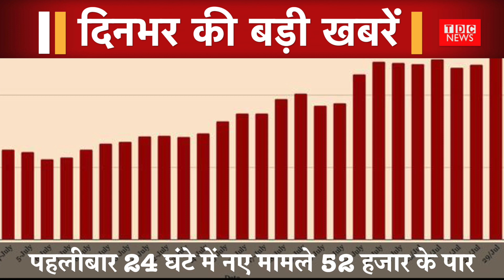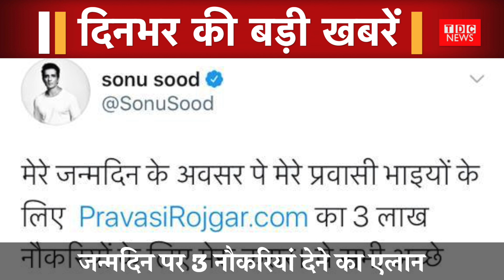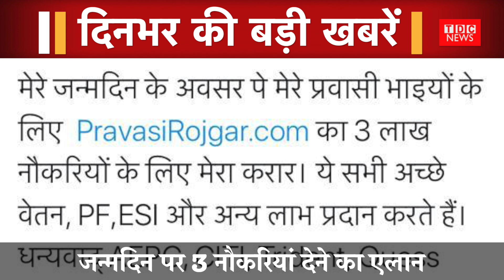30 July 2020 की Top Headlines | आज का मुख्य समाचार | दिनभर की बड़ी खबरें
30 July 2020 की Top Headlines | आज का मुख्य समाचार | दिनभर की बड़ी खबरें

TDC NEWS is one of India's leading Digital News Platform. It is preferred by an audience who favours high quality programming and news, rather than sensational infotainment.
TDC NEWS डिजिटल प्लेटफॉर्म पर देश का सबसे भरोसेमंद चैनल है। अंदाज बेबाक और विश्वसनीय के चलते TDC NEWS तेजी से दर्शकों की पसंद बन रहा है। इस डिजिटल प्लेटफॉर्म पर आप पॉलिटिक्स, बिजनेस, स्पोर्ट्स और बॉलीवुड, मनोरंजन और सांस्कृतिक धरोहर से जुड़ी खबरें देख सकते हैं।
Today Headlines 30 July 2020
TDC NEWS’ other popular shows are-